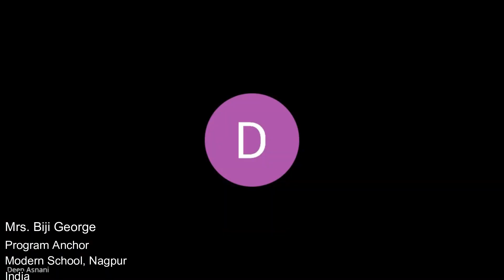Brochure on Traditional Remedies Question Answer Session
An interactive Collaborative interactive session between the students of Modern School, Koradi Road,Nagpur and Sudesha School,Lalitpur , Nepal.